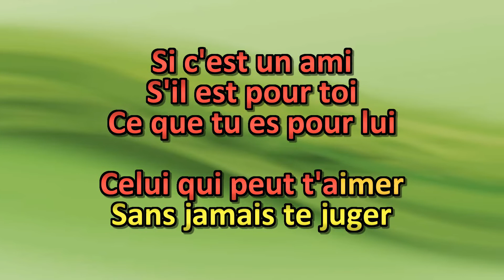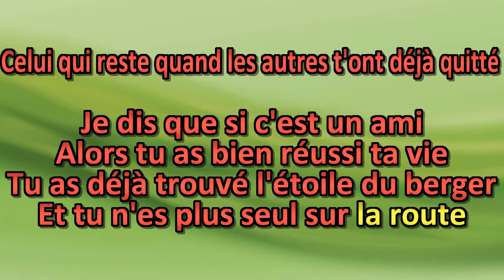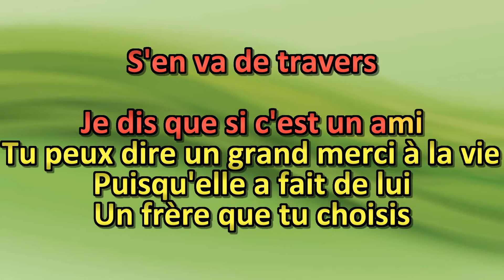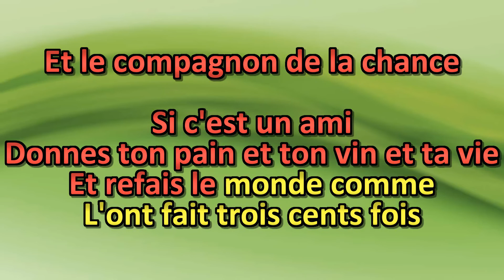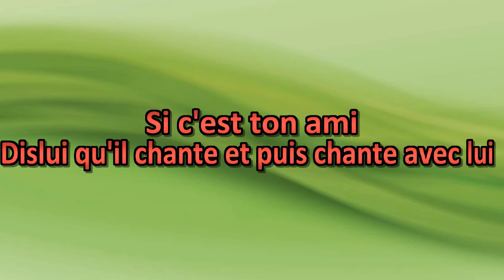Karaoké Hymne à l'amitié Céline Dion